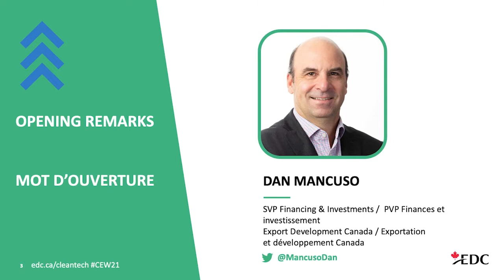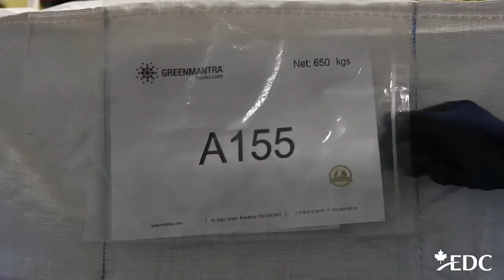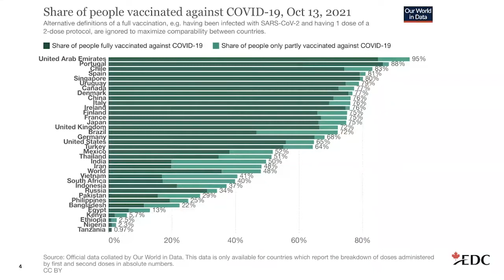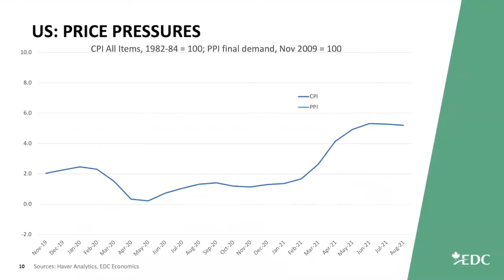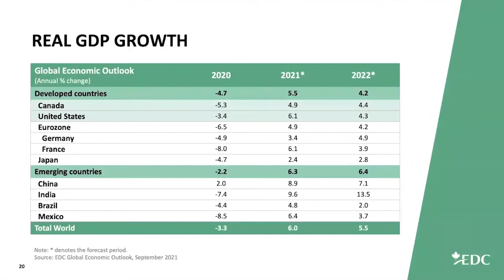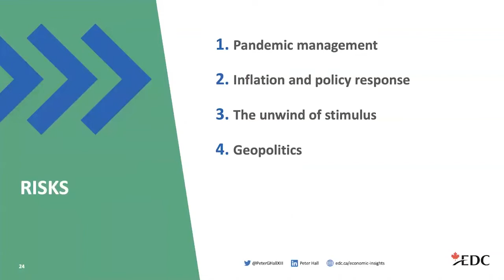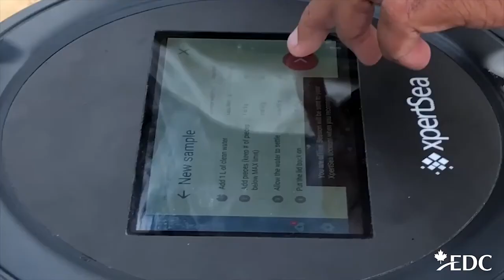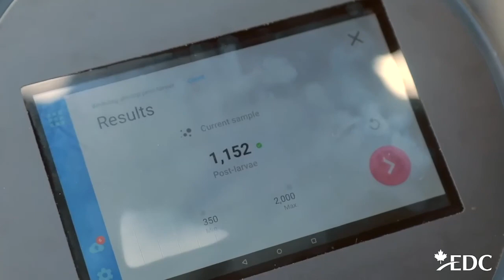EDC Cleantech Export Week 2021 – Discussion and Insights with Peter Hall and Chris Ragan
What do current economic trends mean for cleantech? Listen to Peter Hall, EDC’s Chief Economist, to get our take on current and near-future conditions for the cleantech industry, and to join a lively conversation about the economic issues on the cleantech industry.